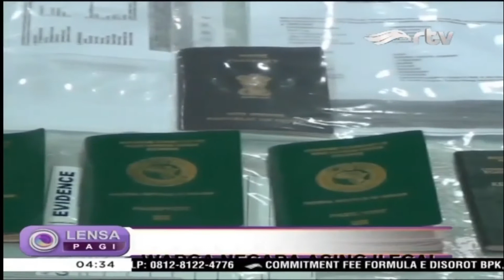Petugas Imigrasi Tangerang Amankan Belasan WNA Ilegal Pemalsu Dokumen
Petugas Imigrasi Bandara Soetta, Tangerang, Banten, mengamankan 12 warga negara asing (WNA) yang melanggar aturan keimigrasian. Tiga diantaranya merupakan sindikat pemalsuan visa elektronik, yang diketahui warga negara India. Sementara 9 WNA lainnya asal Ghana dan Nigeria, telah melakukan pemalsuan terhadap dokumen imigrasi paspor.